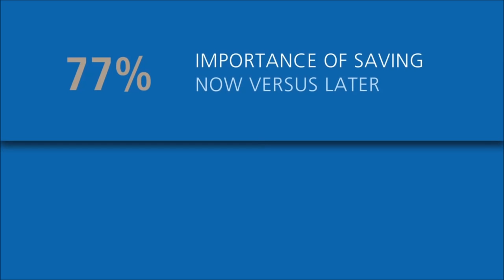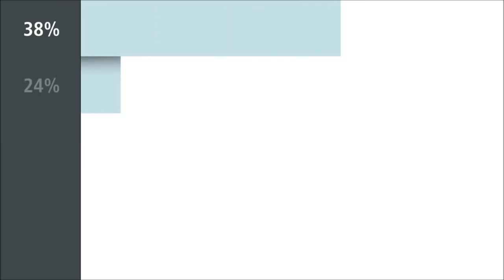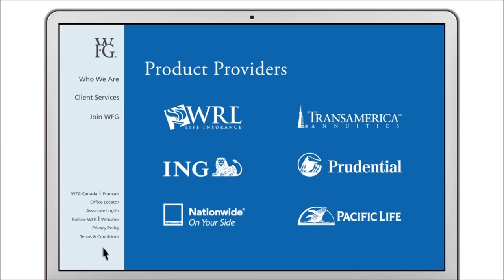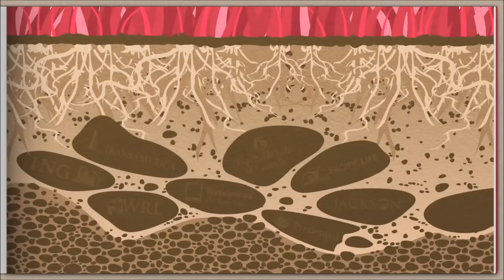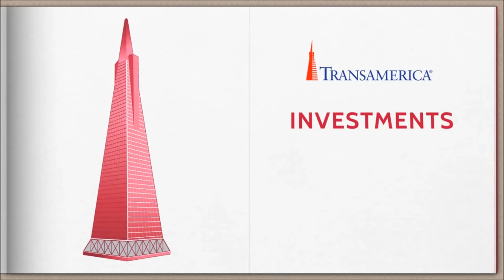A NEW WFG BPM CORPORATE VIDEO